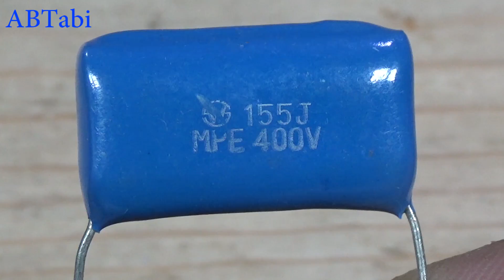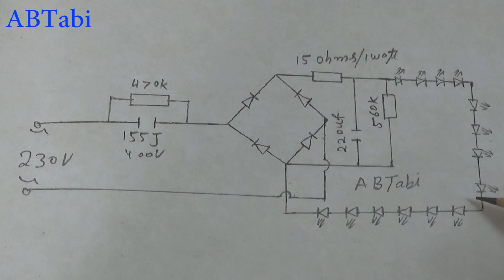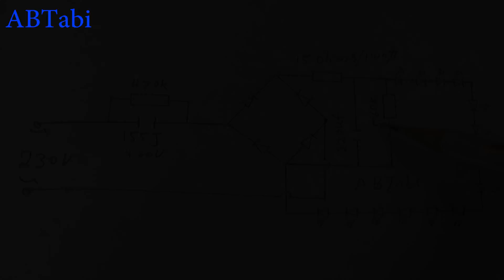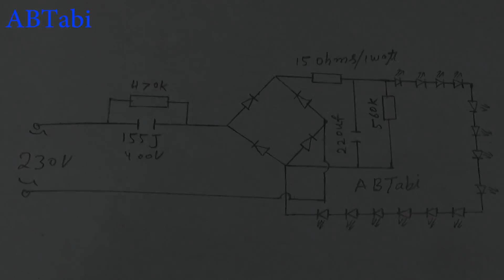How to make 230 volt Brightest Led light bulb, diy super bright led light bulb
How to make 230 volt Brightest Led light bulb, diy super bright led light bulb diy idea, diy led light bulb circuit.
Today i will show you how to make super bright led light bulb, diy brightest led light bulb make at home with easy steps. Learn how to make hand made ac 230 volt led light bulb, simple and easy electronics projects.
how to make a led light bulb ,super easy electronics diy projects make at home diy ideas.